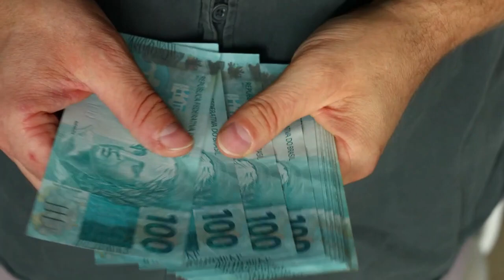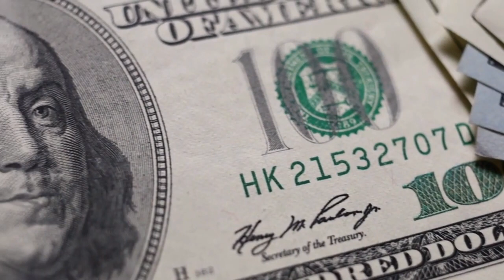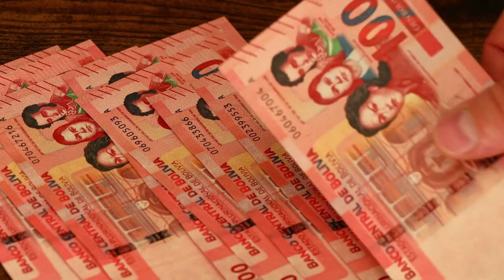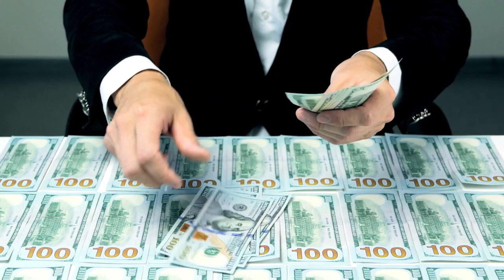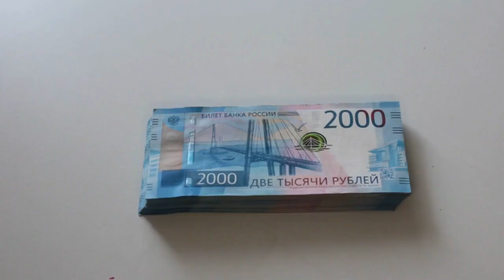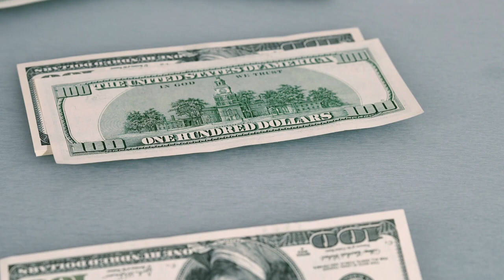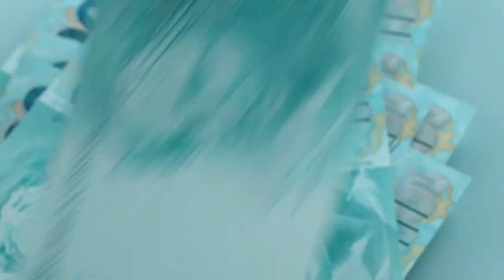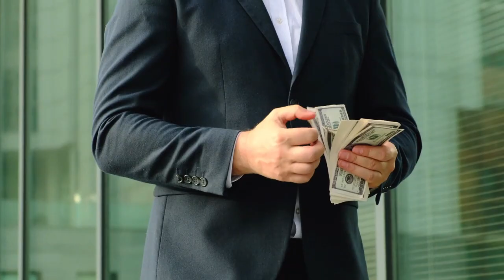Solo ESTO Podrá PROTEGER TU FORTUNA 😮😮😍 - LOS LUGARES MÁS SEGUROS PARA METER TU DINERO 🤑🤑🔥🔥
PROTEGER EL DINERO DESPUÉS DE TANTO ESFUERZO ES PRIMORDIAL Y ES ALGO QUE TODOS NECESITAMOS HACER BIEN, POR ESO HOY AMIGOS UNIVERSITARIOS LES ENSEÑAREMOS  CÓMO SOLO ESTO PODRÁ PROTEGER TU FORTUNA CON LOS LUGARES MÁS SEGUROS PARA METER TU DINERO.

1)This video has no negative impact on the original works (It would actually be positive for them)
2)This video is also for teaching purposes.
3)It is not transformative in nature.
4)I only used bits and pieces of videos to get the point across where necessary.